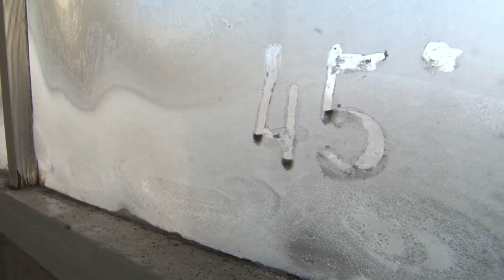В Туву пришли «крещенские морозы»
Сегодня утром температура воздуха в Кызыле резко опустилась до -45 градусов мороза. По данным регионального Гидрометцентра морозы простоят в Туве до 24 января, а столбик термометра опустится ниже минус 48 градусов.  В связи с понижением температуры наружного воздуха, региональное управление МЧС рекомендует жителям республики соблюдать меры безопасности, воздержаться от длительного пребывания на улице, а самое главное, не оставлять без присмотра детей.